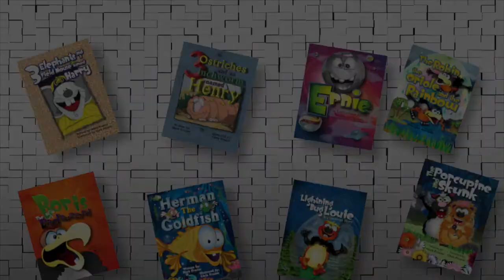How to Draw an Angler Fish 🐋 Art for Kids 🧜‍♀️ Summer 🐙 Beach 🧜‍♂️ Step by Step🐠 Frazier Tales 🏖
Frazier Tales is a children’s book company created in 1996 by two brothers, Mark and Chris, Who create children’s books, educational materials, and art videos for children. The company evolved from the stories Mark told his three-year-old son many years ago.  The tales have a wonderful sense of humor while teaching morals and values. The books are available in printed and digital formats on Amazon, Google Play, and Apple iTunes. In addition to children’s books, Frazier Tales also make educational materials to accompany the tales, which are great for the classroom and home.  To see our books and get GREAT free stuff go

We are now creating “How to Draw” videos for all ages, which can be seen for free here on YouTube!!

Parents and teachers, if you're looking for art lessons and activities for all ages, visit our Everything is Free!!